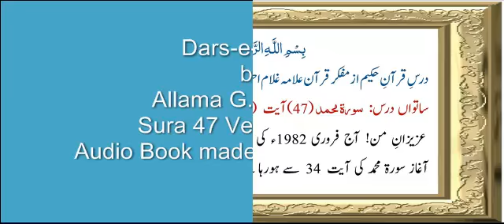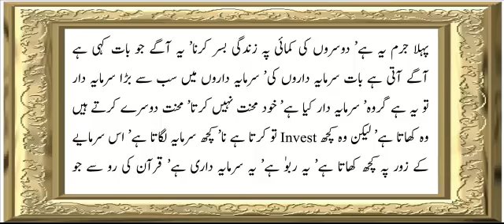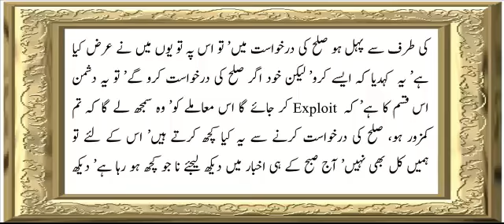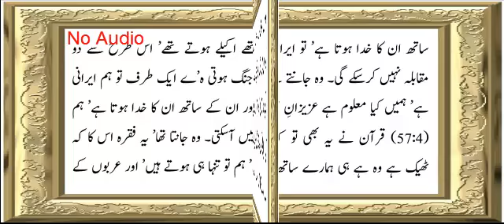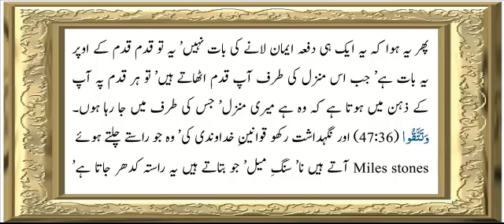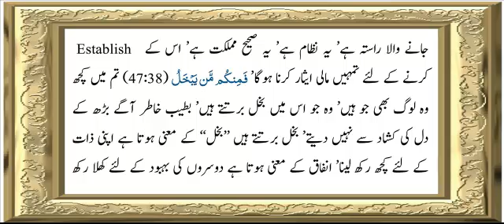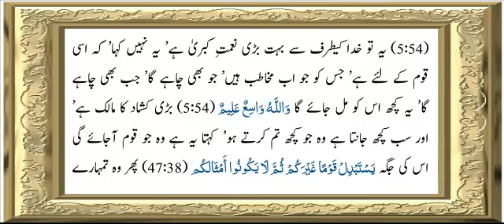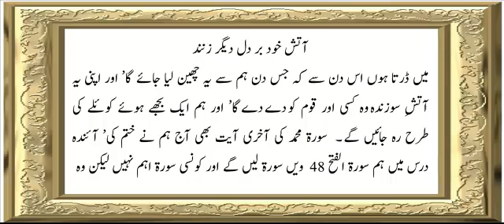Sura 47 Verse 34-End ch 7